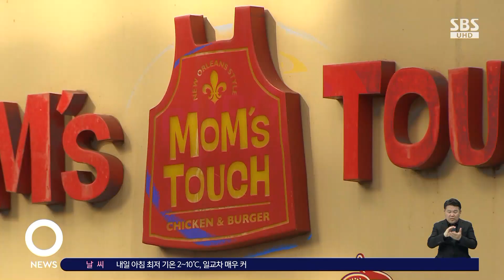배달 치킨값 인상…한 마리에 3만 원 시대 열리나? / SBS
〈앵커〉

얼마 전 햄버거값이 올랐는데, 이번에는 치킨 가격이 인상됩니다. 이번 인상으로 치킨 한 마리 배달시키면 3만 원 가까이 내야 하게 됐습니다.

한지연 기자입니다.

〈기자〉

치킨 가격이 또 오르게 되면서 치킨 한 마리 '3만 원' 시대가 머지않아 보입니다.

교촌치킨은 다음 달 3일부터 치킨 가격을 최대 3천 원 올립니다.

가격 조정은 2021년 11월 이후 1년 정도 만입니다.

교촌 오리지날이 1만 6천 원에서 1만 9천 원, 허니콤보가 2만 원에서 2만 3천 원으로 오르는 등, 주요 한 마리 메뉴가 3천 원 오르고, 이외 메뉴들은 500원에서 2천500원 가격이 인상됩니다.

배달료까지 생각하면 소비자가 치킨 한 마리를 먹을 때 3만 원에 가까운 비용을 내야 한다는 계산이 나옵니다.

정부가 고물가 시대 서민 경제 부담을 줄이기 위해 식품 외식업체에 가격 인상 자제를 요청했지만, 원재룟값 상승으로 가격 상승은 이어지고 있습니다.

올 들어 버거 프랜차이즈 업체에서도 2에서 5% 대로 일제히 가격을 인상한 바 있습니다.